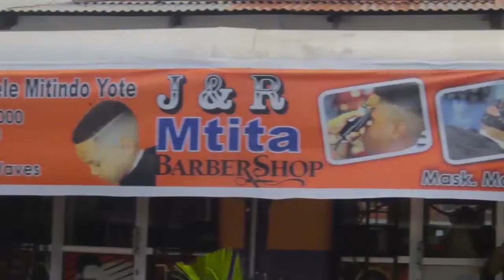Uongozi wa Simba SC baada ya kukutana na shabiki wao aliyetoka Mbeya kwa miguu